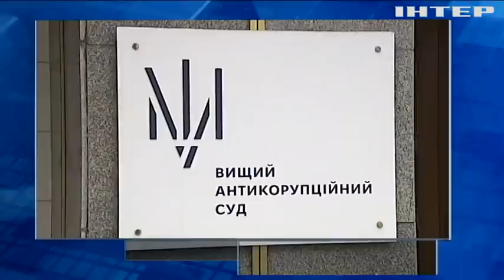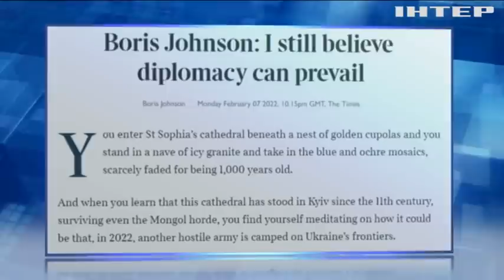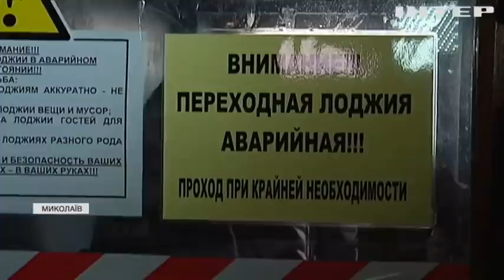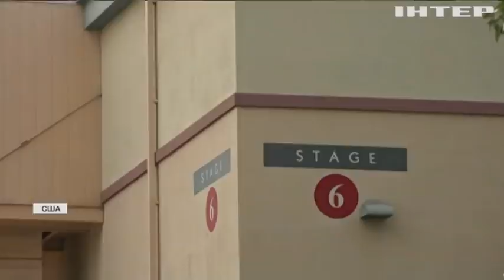Подробности 20:00, выпуск за 8 февраля 2022 года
Дивіться у випуску:
Історичний візит Еммануеля Макрона: підсумки.
Головна дипломатка Німеччини відвідала зруйноване селище Широкине.
На порталі "Дія" з'явилося близько десятка нових послуг: що пропонують.